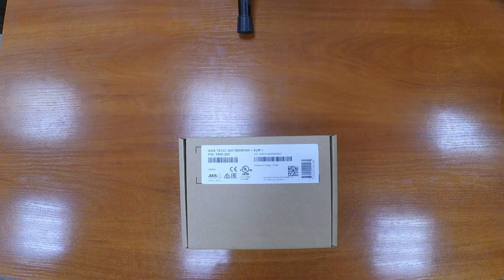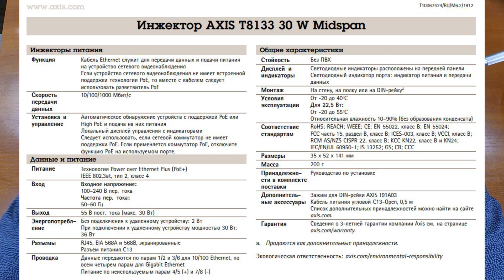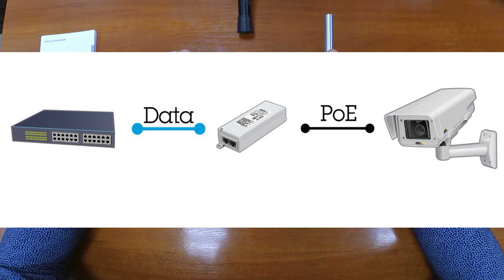Axis T8133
Обзор Poe-инжектора Axis T8133

0:01 Введение
0:22 Типы исполнения
0:44 Комплектация
1:40 Характеристики
2:35 Внутренний мир
3:04 Эксплуатация